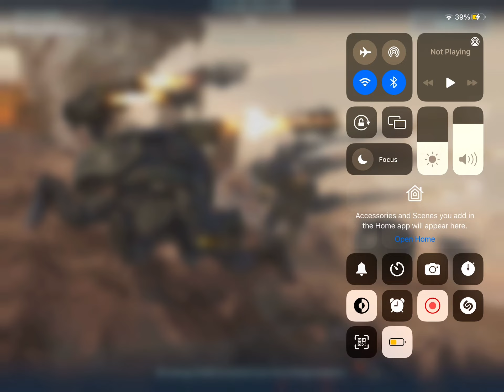When your teammates suck 💀